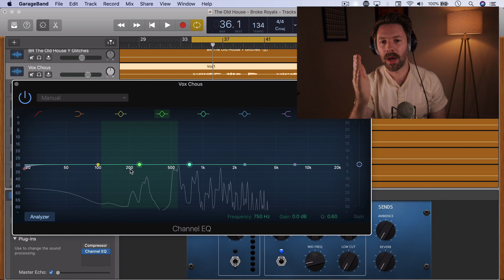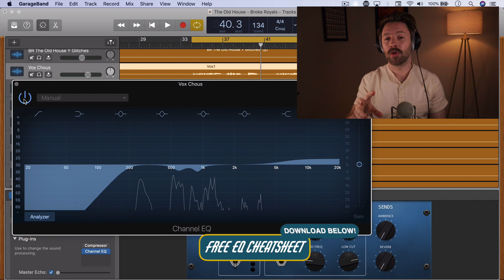GarageBand Tutorial: PRO Vocal EQ | 5-Minute GarageBand Expert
5-Minute GarageBand Expert: Part 8 of 30
Vocals are often the center of the song, so a good vocal EQ is crucial.  Nail your vocal EQ and your vocals can sound clean and natural while cutting through the mix.  But the approach to EQ stays the same- minimize the bad, highlight the good, and make space for every source.